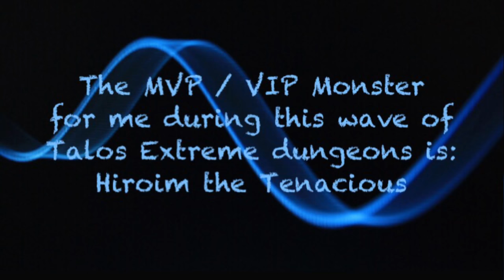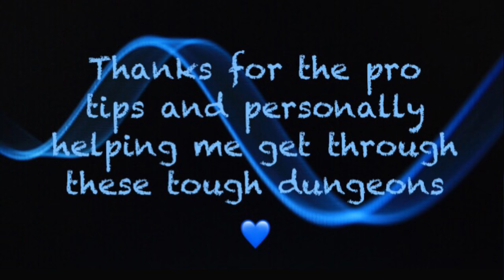Monster Legends - VIP EXTREME DIFFICULTY !!! TALOS THE ISLAND PROTECTOR !!! Hatch & Level to 100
Hey Guys these dungeons were 5x harder then the first set of dungeons!

My set up for most of the EXTREME Dungeon was 110 Zyla, 105 Scarr & 90ish Heroim with high level runes. I first got stuck at the 50ish% Xiron the Ruby fight. So I took a break for a day to level up Scarr to 105. After that each fight took about 5 tries each before getting to the next one. I eventually had to feed up Heroim and it did help (Dungeons were still hard af but it helped) so shout out to Rain Games for giving me some pro tips : )

Who else got the Nemesis???